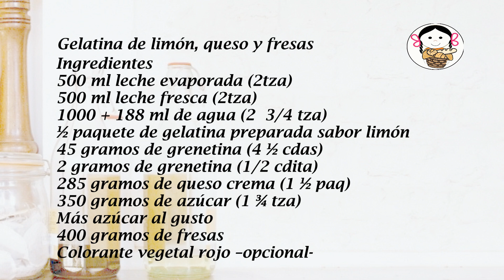Gelatina de limón, queso y fresas.- RecetasdeLuzMa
Todo el año es buen tiempo para una gelatina para el postre o para regalito…  Hoy hicimos Gelatina de tres sabores: limón, queso y fresas. Ni para que decirles que quedó deliciosa!  Los invito a prepararla en casa, les puede encantar!  Además es muy fácil de hacerla, solo sigan los pasos del video.  Y provecho!

Gelatina de limón, queso y fresas
                                   10 porciones
Ingredientes
500 ml leche evaporada (2tza)
500 ml leche fresca (2tza)
1000 + 188 ml de agua (2  3/4 tza)
½ paquete de gelatina preparada sabor limón  (de 1 litro)
45 gramos de grenetina (4 ½ cdas)
2 gramos de grenetina (1/2 cdita)
285 gramos de queso crema (1 ½ paq)
350 gramos de azúcar (1 ¾ tza)
Más azúcar al gusto
400 gramos de fresas
Colorante vegetal rojo –opcional-

Lemon, cheese and strawberry jelly
                                    10 servings
Ingredients
500 ml evaporated milk (2tza)
500 ml fresh milk (2tza)
1000 + 188 ml of water (2 3/4 cups)
½ packet of lemon-flavored gelatin
45 grams of gelatin (4 ½ tbsp)
2 grams of gelatin (1/2 tsp)
285 grams of cream cheese (1 ½ pack)
350 grams of sugar (1 ¾ cup)
More sugar to taste
400 grams of strawberries
Red vegetable coloring -optional-